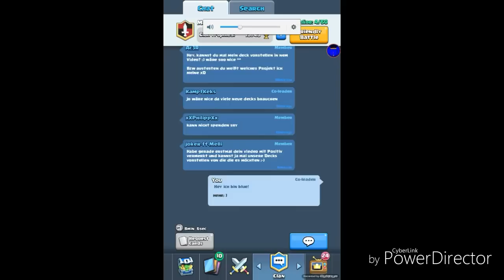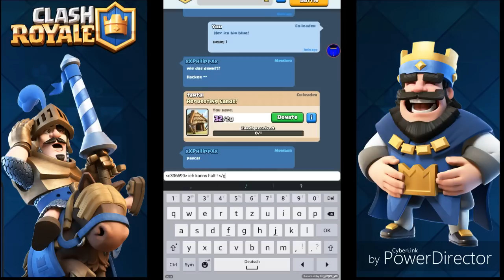DER BESTE GLITCH/CHEAT! II CLASH ROYALE II Let's Play Clash Royale German/Deutsch HD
Clash Royale is a 2016 freemium mobile strategy video gamedeveloped and published by Supercell, a video game company based in Helsinki, Finland. The game was soft-launched in Canada, Hong Kong, Australia, Sweden, Norway, Denmark, Iceland, Finland and New Zealand for iOS platforms on January 4, 2016.More countries will be added in the near future as Supercell receives feedback about the game. There is currently no set date for the game's release on the Android platform.Clash Royale is a real-time strategygame where players collect and upgrade different cards that are based off of characters from the Clash of Clans universe. Each card is unique, and you can only have 8 in a deck at a time. They are used with the goal of destroying your opponent's towers. Victories lead to more cards, trophies and glory. Players can unlock new arenas, challenge other players online, and form clans to share cards and participate in private duels.